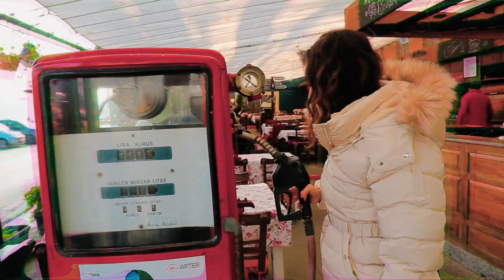الأجواء الحالية في اسطنبول | فصل الربيع في اسطنبول (حديقة جولهانة) Gülhane Park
المدينة بكل مرافقها و حدائقها بتتزين بملايين الأزهار الملونة من التوليب
يلي هي رمز لكتير أمور هامة بتاريخ وحضارة الشعب التركي
مهرجان التوليب فرصة مهمة لزيارة اسطنبول و موسم
هو الأفضل للتصوير ولعشاق الصور التذكارية.

أهم الأماكن الي لازم تزوروها خلال هذا الموسم هي الحدائق الكبيرة مثل
•  حديقة جولهانة بمنطقة السلطان أحمد والي ممكن توصلوها عن طريق الترام T1 عند محطة Gulhane
•  حديقة يلدز والموجودة بمنطقة بشكتاش ( تابعوا فيديو بشكتاش لتعرفوا أكثر عن المنطقة)
•  وحديقة أميرجان الموجودة بمنطقة ساريير

2:55 جولة في أجمل أحياء اسطنبول (بيشكتاش)

3:58 أهم منطقة سياحية في اسطنبول السلطان احمد قلب اسطنبول التاريخي

ولتحصل على خدمات سياحية VIP تواصل معنى على احدا منصات التواصل في الأسفل او على الرقم المباشر الخاص بفريق الدعم الذي يتمتع بالخبرة اللازمة والطويلة في عالم السياحة

دعمكم يهمنا ومشكورين🧡😊

Ogarite
Life is not perfect... Your trip can be